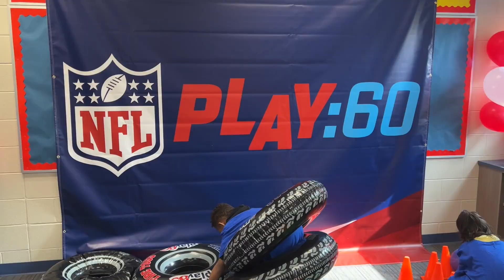NFL PLAY 60 Comes to Frank Rushton Elementary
The NFL is in town for the Draft, and this morning they, along with the American Heart Association, stopped by Frank Rushton Elementary School to unveil their new PLAY 60 classroom and lead the students in some football skills and drills!